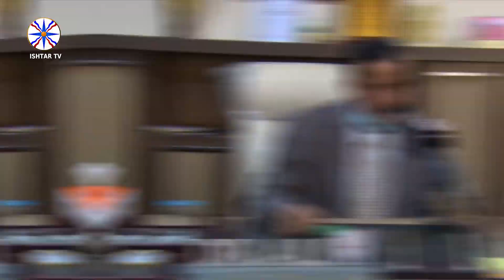تقرير خاص عن موضوع الموازنة التشاركية 2021/ قضاء تلكيف